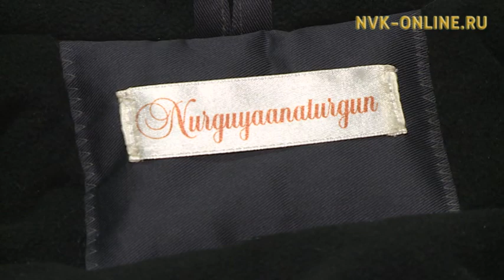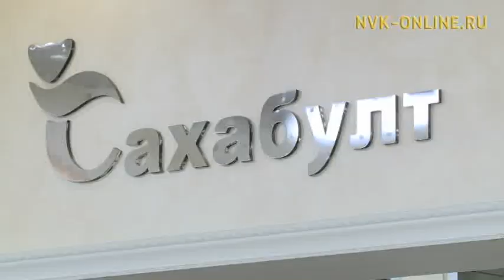Дьон ураты, хатыламмат көстуулээх кыһыҥҥы таҥаһы сакаастаан тиктэрэр буолла